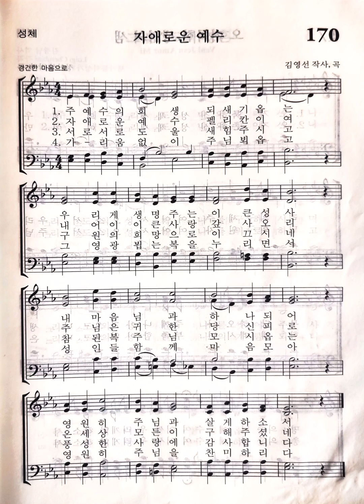가톨릭성가 170번 자애로운 예수/오늘의 복음과 성가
김영선 작사,곡